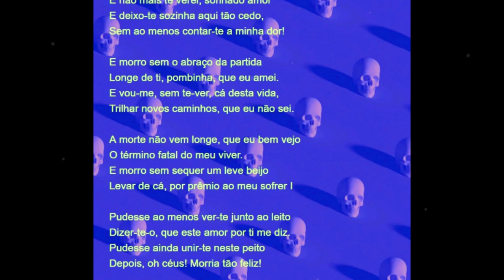O Moribundo - José Simões Dias - Coisas que o tempo levou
O Moribundo - José Simões Dias.

Da vida vou findar o meu degredo,
E não mais te verei, sonhado amor 1
E deixo-te sozinha aqui  tão cedo,
Sem ao menos contar-te a minha dor !

E morro sem o abraço da partida
Longe de ti, pombinha, que eu amei.
E vou-me, sem te-ver, cá desta vida,
Trilhar novos caminhos, que eu não sei.

A morte não vem longe, que eu bem vejo
O termino fatal do meu viver.
E morro sem sequer um leve bejo
Levar de cá, por prêmio ao meu sofrer I

Pudesse ao menos ver-te junto ao leito
Dizer-te o, que este amor por ti me diz.
Pudesse ainda unir-te neste peito
Depois, oh céus! Morria tão feliz!